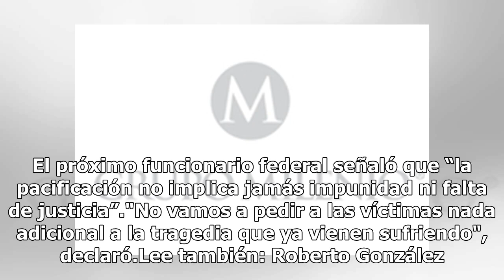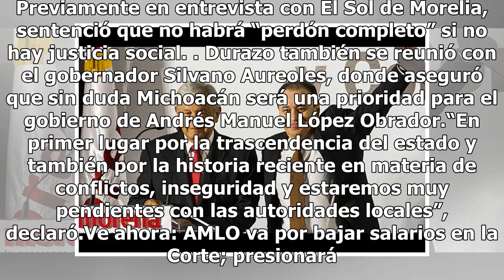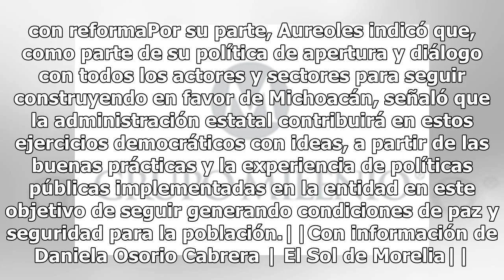Gobierno de AMLO recibirá seguridad en ruinas: Alfonso Durazo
Morelia, Mich.- El próximo Gobierno federal recibirá una seguridad en ruinas, afirmó el próximo secretario de Seguridad Pública federal, Alfonso Durazo Montaño, durante el Foro Escucha Morelia que forma parte de la ruta de pacificación propuesta por el presidente electo Andrés Manuel López Obrador. ...